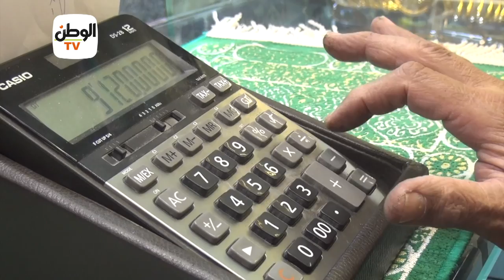الحق اشتري الشبكة | تعرف على أسعار الذهب اليوم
جريدة الوطن
جريدة يومية مستقلة